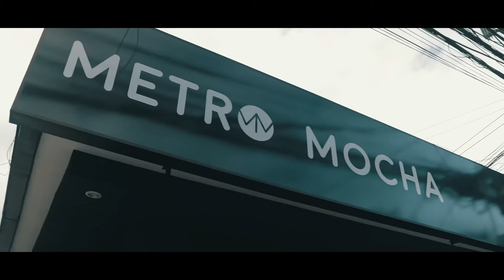IFern's Prosperity Tour: Tarlac 2021